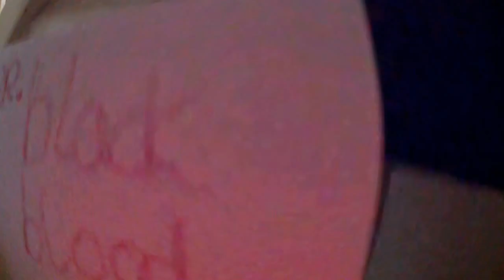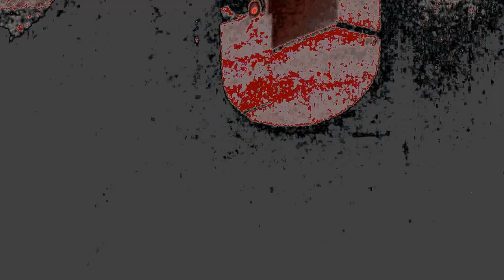Kamer Nummer 12 Trailer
In de aanloop van Halloween heb ik een paar zogenaamde griezelige opnames gemaakt. Het totaal moet ik nog monteren. Ik heb er wel een trailer van gemaakt...